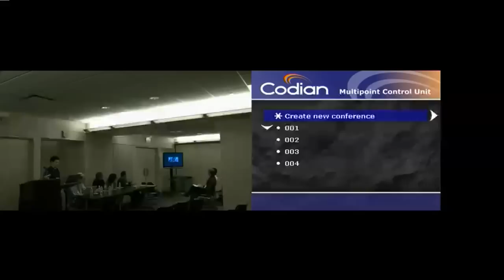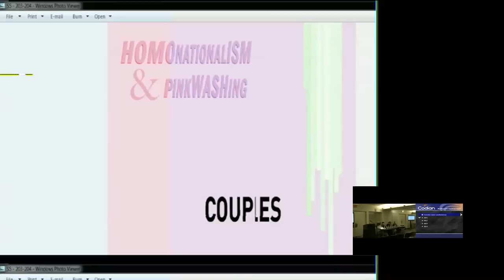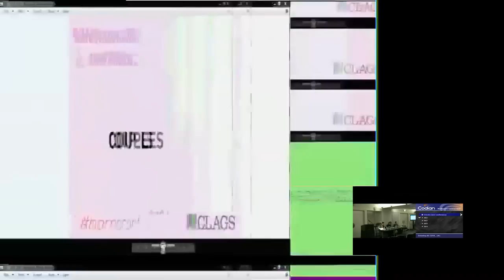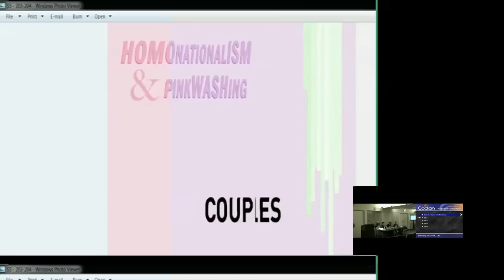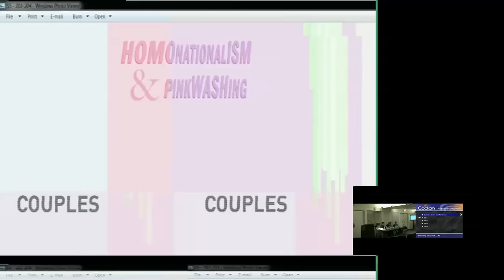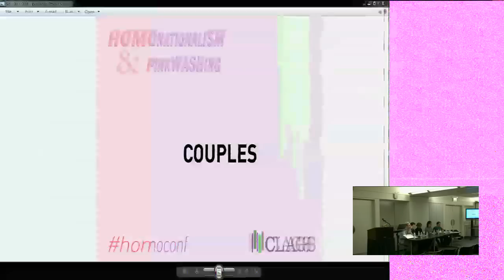Couples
We apologize for the scrambled quality of the beginning of the video, due to technical issues for this panel. Skip ahead to the second presentation in the video by clicking

Panel "Couples" from CLAGS' conference Homonationalism and Pinkwashing at The Graduate Center, CUNY, New York City, April 10-11, 2013.

For more information about the conference, see the conference For more information about CLAGS, see our

Moderator: Sa'ed Atshan, Harvard University

Presentations:

1. Performance, Place, and Un-United States: Queer Marriage in a Post DOMA US
Amanda N. Simons

2. The Specter of Belonging: Binational Same Sex Couples and Immigration Reform
Jara Carrington

3. Same-Sex Marriage in the Cherokee Nation: Homonationalism Through A Lens of Settler Colonialism
Jessica Harkins

4. Queering Couples: What Non-Normative Dyads and State Service Utilization Can Tell Us About Resistance to Homonationalism
Kirk Grisham